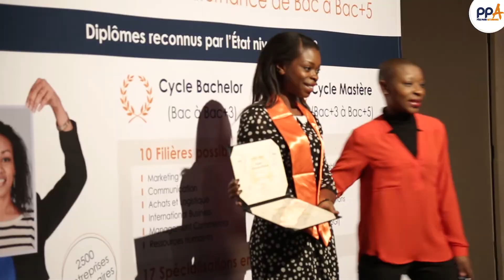PPA | Gala de Remise des Diplômes : Promotion 2014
Le 21 mars dernier s'est déroulé le Gala de Remise des Diplômes des bachelors et mastères PPA promotion 2014, une journée forte en émotion où près de 1000 étudiants ont été diplômés auprès de leur famille et amis. La Direction du Réseau GES ainsi que toute l'équipe pédagogique de PPA renouvellent leurs félicitations à tous les diplômés.